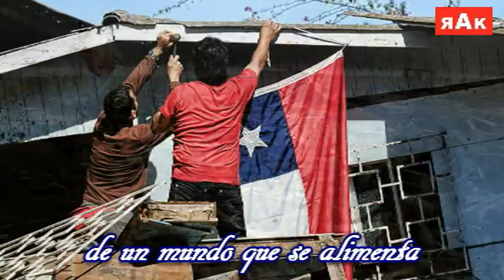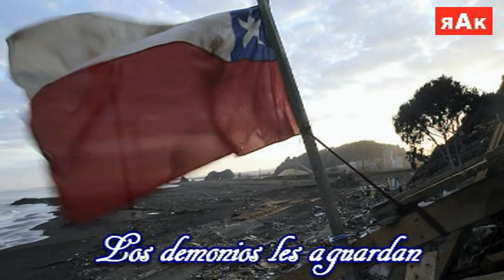Chile ayuda Chile Vastos Ríos de Dolor Mensaje de Nuestra Madre Patria a Sus Hijos - Chile.mpg